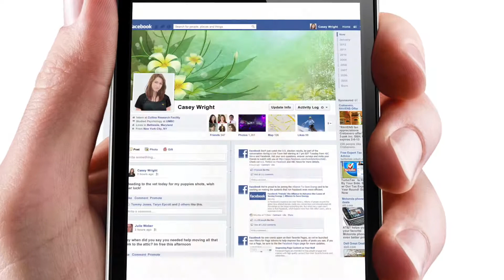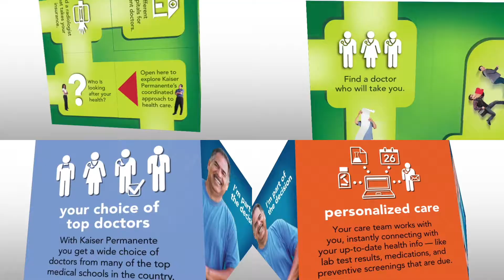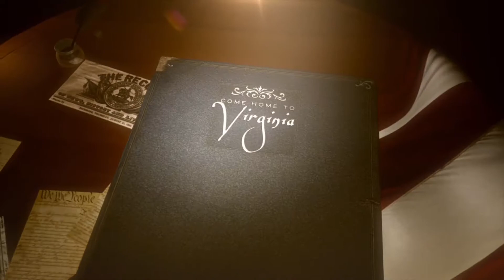Motion GFX Reel